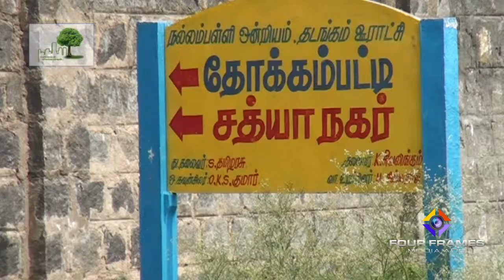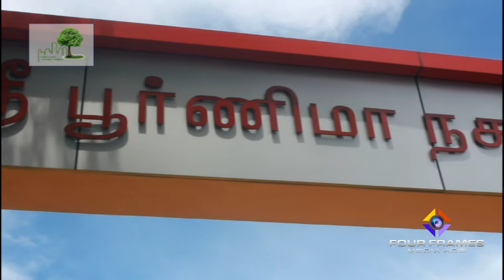Poornima Nagar From Kavya Avenue Dharmapuri | Vijay Media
Poornima Nagar Dharmapuri. From Kavya Avenue
Ad By Four Frames Media Dharmapuri